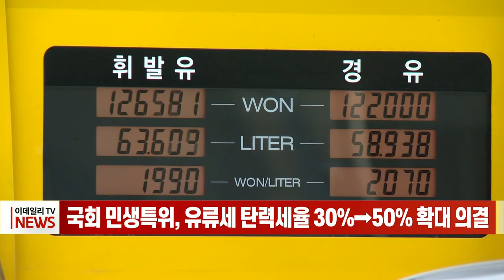국회 민생특위, 유류세 탄력세율 30%→50% 확대 의결 (20220729)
국회 민생특위, 유류세 탄력세율 30%→50% 확대 의결